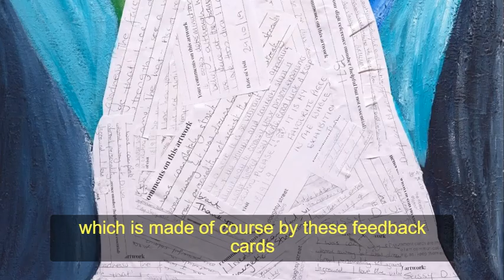Miss Lou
An audio caption from one of Koestler Arts’ exhibition hosts, Paul.

All of our audio captions for the 2020 installation, 'No Lockdown In the Imagination', have been recorded by exhibition hosts who have worked on previous Koestler exhibitions and all have lived experience of the criminal justice system.